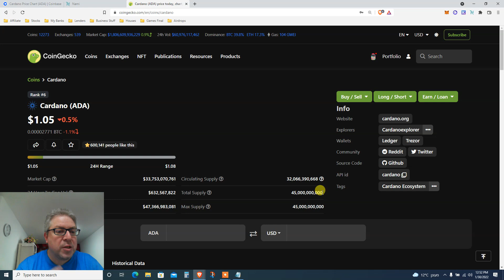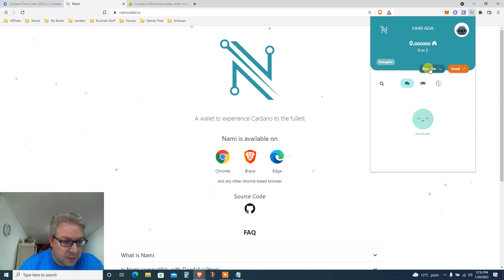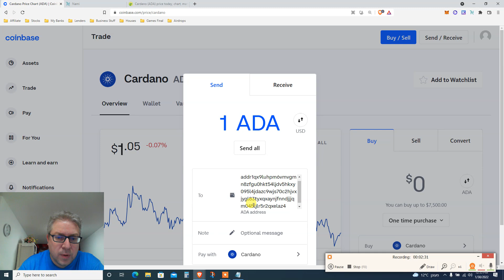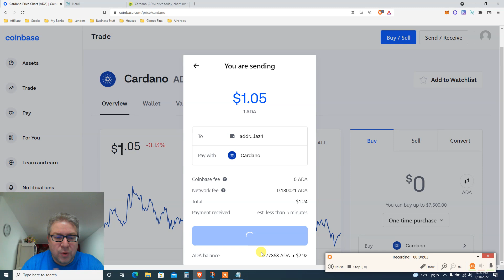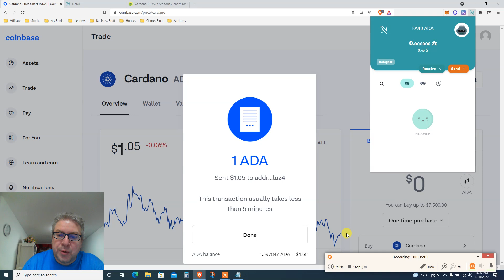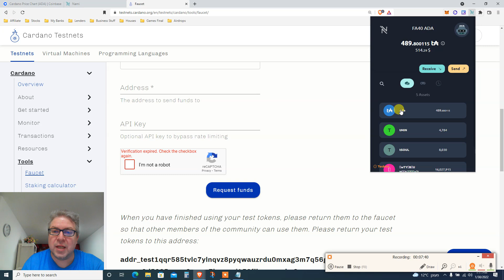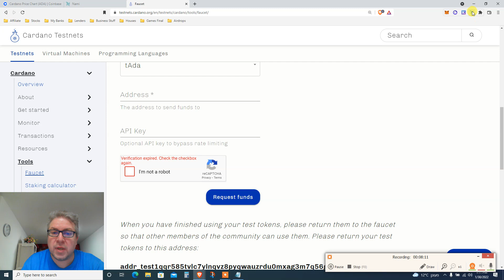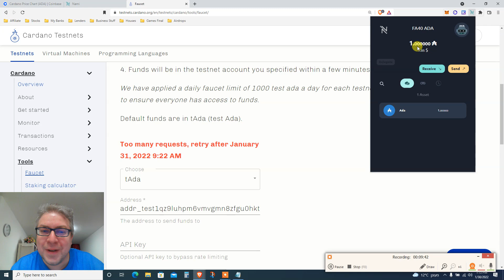Doing Cardano Wallet Tutorial for Future Airdrops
🥇Products I Like & Trust🥇

I'm Doing a Cardano Wallet Tutorial for Future Airdrops and I'm using Nami wallet which is the most popular cardano wallet so far. I'm also showing you how to send ada coins from coinbase into your Nami wallet and then you will learn how to change between cardano main net into cadano test net in Nami wallet as well as getting some ada test net coins to use for future cardano airdrops tutorials that I will do.

⏰Time Stamp ⏰

0:00 - Cardano Wallet Tutorial
1:58 - Send ADA from Coinbase to Cardano Wallet
5:25- How to Get on Cardano Test Net
7:50 - Get Cardano Test Net Coins

Views expressed in this video are merely my own opinions.